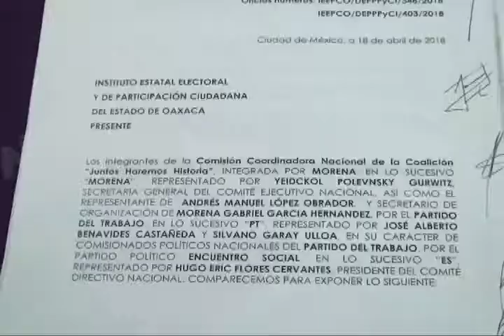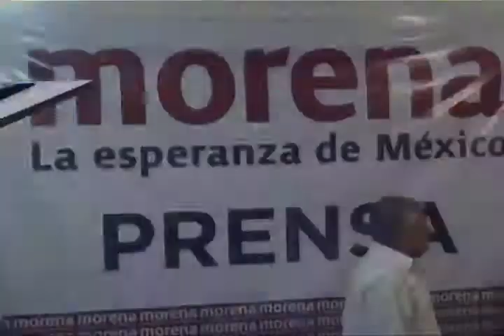No Hay Vinculo Que Relacione A Saymi Pineda Con Atentado De Raymundo Carmona: Fiscalía